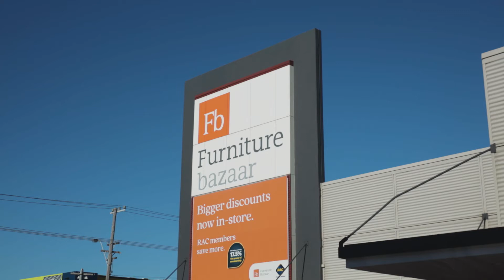Furniture Bazaar Knocks National Brands Off Top Of Google With Search And Remarketing Strategy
Western Australian owned and operated retailer, Furniture Bazaar, offer one of the largest ranges of stylish and affordable living, dining, and bedroom furniture in Perth.

Aiming to improve organic ranking and increase website traffic, the brand turned to Bonfire to implement a comprehensive search and remarketing digital strategy.